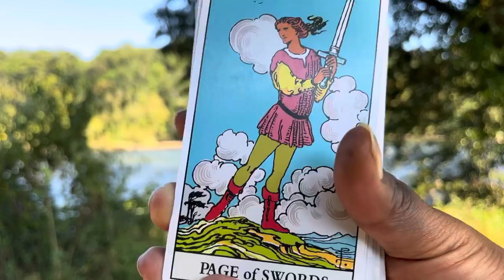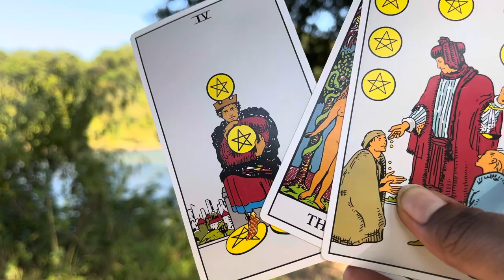|•WATER TRIBE•| New Love Is Here❗️ This Person Will Be Breakin HELLA Bread With U And On U‼️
🔱WHATS UP GOLD GANG🔱

             🚨EMERGENCY READING🚨
               🎥PRERECORDED•$45🎥

                 🎥PRERECORDED•$55🎥
     🔴LIVE ONE on ONE SESSION•$85🔴
PRIORITY READING

           🔮CHANNELED MESSAGES🔮
               🎥PRERECORDED•$35🎥